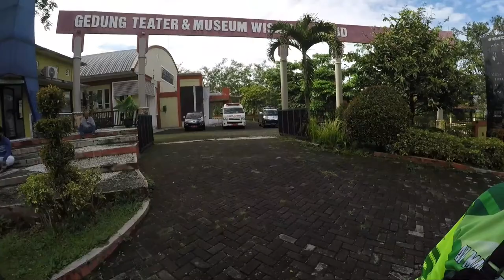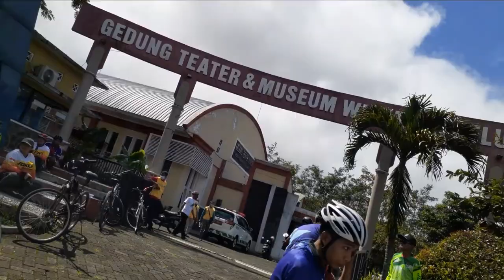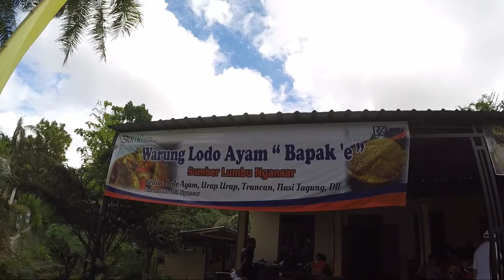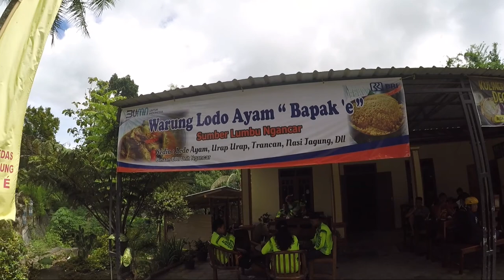GOWES GUNUNG KELUD PATUNG LEMBU SURO || KETEMU EVENT ROADBIKE KELUD UPHILL 2021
Letusan Gunung Kelud selalu dikaitkan dengan banyak mitos dan Ramalan babad tanah Jawa kuno. Salah satunya kisah Lembu Suro.
Legenda babad tanah jawa kuno punya kisah menarik.
Kawasan gunung Kelud dari zaman dahulu sudah di Ramalkan akan terjadi bencana dahsyat, karena tuntutan balas dendam sosok sakti mandraguna Lembu Suro.
Sumpah Lembu Suro Bikin Masyarakat Deg-Degan
Mitos Lembu Suro adalah legenda manusia dengan kepala lembu yang dikhianati cintanya oleh seorang putri cantik Dewi Kilisuci.
Dewi Kilisuci adalah putri Jenggolo Manik dengan kecantikan setara bidadari. Karena kecantikan dan budi pekertinya, ia dilamar oleh dua orang raja yang bukan berasal dari bangsa manusia.
Raja lembu bernama Lembu Suro dan Raja kerbau bernama Mahesa Suro.
Dewi Kilisuci membuat sayembara untuk membuat sumur di atas Gunung Kelud yang harus selesai dalam satu malam.
Dengan kesaktiannya, 2 raja jin ini berhasil menuruti permintaan Dewi Kilisuci dengan mudah. Tetapi, Dewi Kilisuci yang sejak awal enggan dipersunting oleh Lembu Sura dan Mahesa Sura sudah mengatur siasat jahat
Singkat cerita, saat kedua raja masuk ke dalam sumur untuk menggali lebih dalam, para prajurit Dewi Kilisuci menimbun kedua raja tersebut dengan tanah hingga meregang nyawa
Sebelum tewas, Lembu Suro sempat mengucapkan sumpah serapah yang melegenda, berbunyi:

Yoh.. Kediri, mbesuk bakal pethuk piwalesku sing makaping-kaping. Yoiku Kediri bakal dadi kali, Blitar dadi latar, Tulungagung dadi kedung.
Salam sehat..